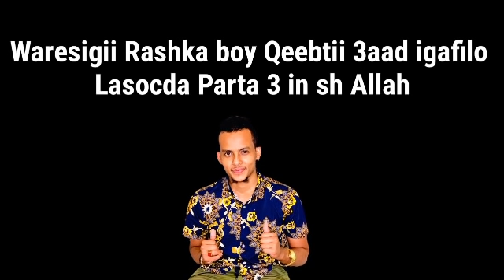DEG DEG Waraysi 📞 Rashka boy uso jawabay dadkii beenta kasameyey ??? Bye Cowke zizi